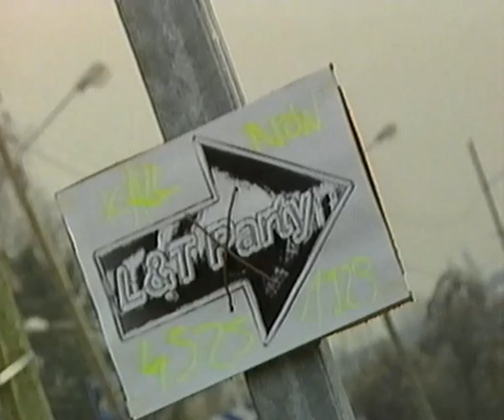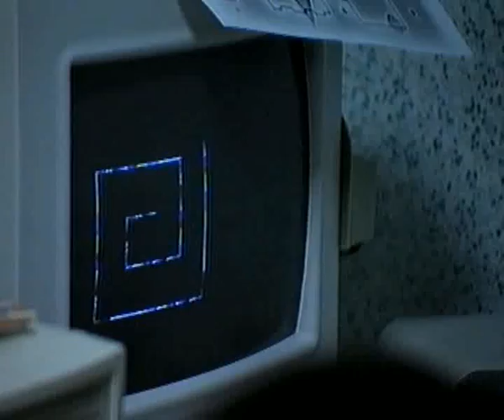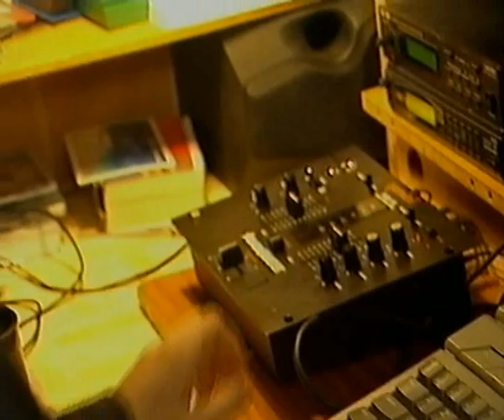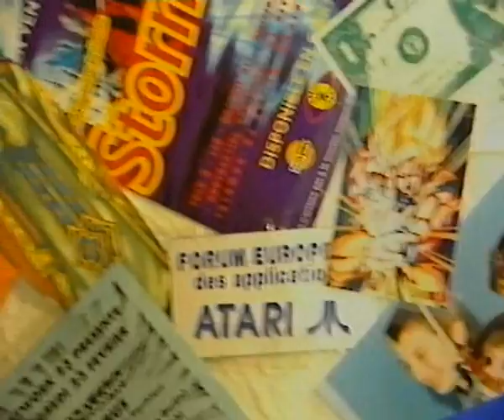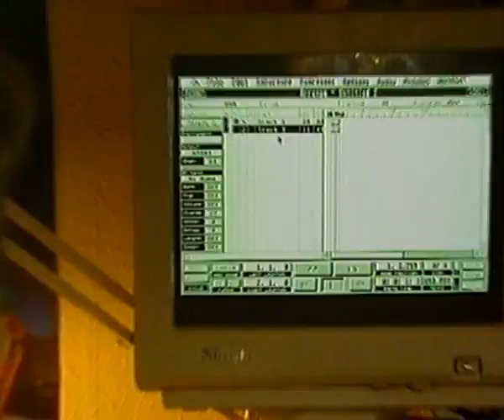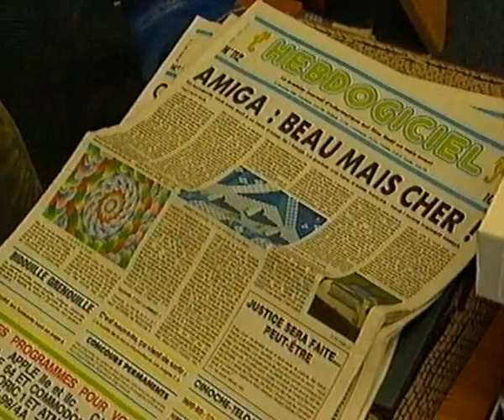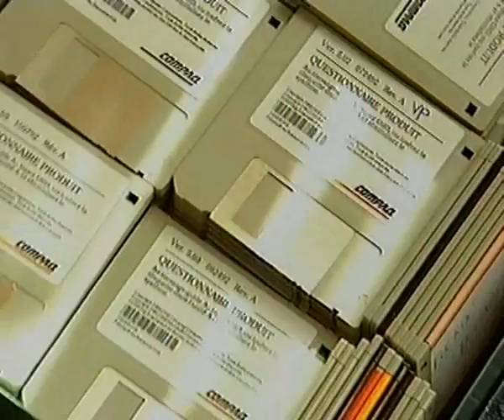canal+ esprit demo french